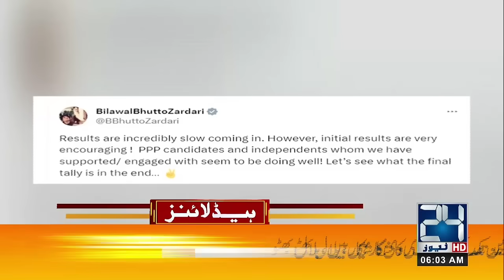Elections Become Controversial ? | 6am News Headlines | 9 Feb 2024 | 24 News HD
24 News HD Is One Of The Leading News Channels Of Pakistan Bringing You The Latest Current Affairs From Pakistan And Around The World.  Live National Assembly ,Senate Session And Current Affairs.